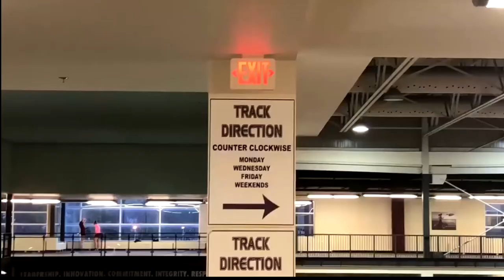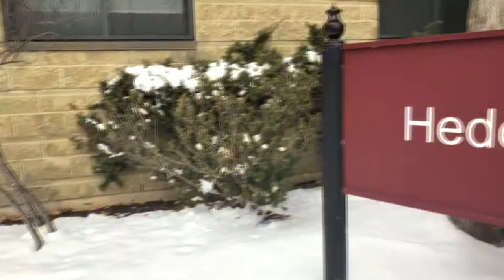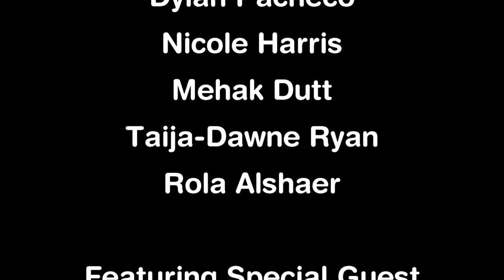Greensuits 2018/2019 -- DNMTR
McMaster Greensuits 2018/2019 Application Video

Main Cast: Dylan Pacheco, Nicole Harris, Mehak Dutt, Taija-Dawne Ryan & Rola Alshaer
Special Acknowledgments: Dr. Emad Mohammad & Inza Saqib
Edited by: Dylan Pacheco